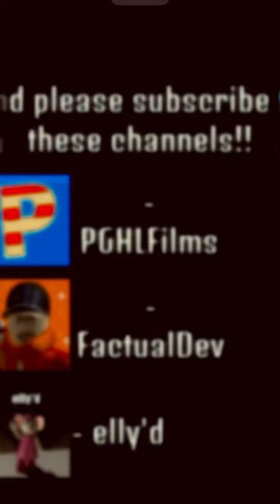3 August 2023